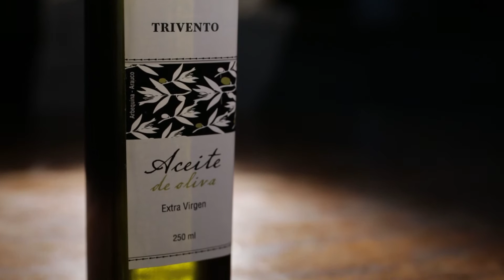Chimichurri Recipe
Trivento Argentina